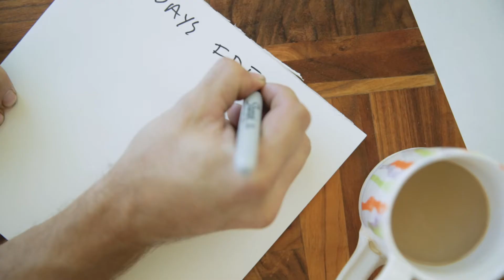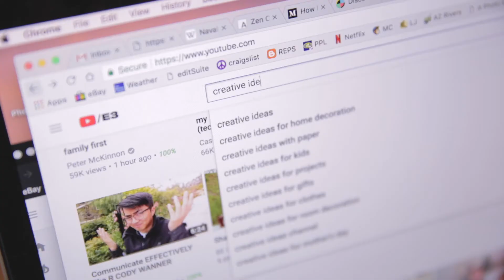MY CREATIVE PROCESS .. vlog 041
Day 30 of my 30 day challenge IN THE BAG! I honestly didn't think I was going to do it, but here it is. My creative process for the world to see.

In Person - Maybe the Wren House or The Wandering Tortoise

Ghosts by Parhelion
ILL Pickle by Wanderbeats
To The Sky by Parhelion

Gear used:
MacBook Pro an iMac
Vlog Mic
Expensive Camera
Super Expensive Lens
Another Expensive Lens
Super Amazing Cheap(ish) Lens
ND Filter
Small Camera
Go Anywhere Camera
Studio Mic
BIG studio tripod - Unknown but Awesome
Big Bendy Tripod
Amazing Lights
More Amazing Lights
You Need THESE!